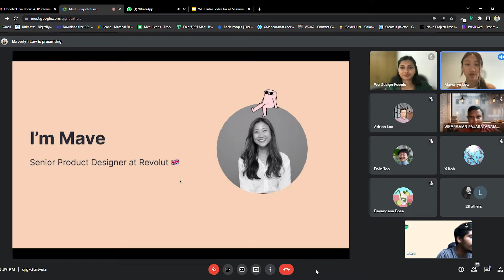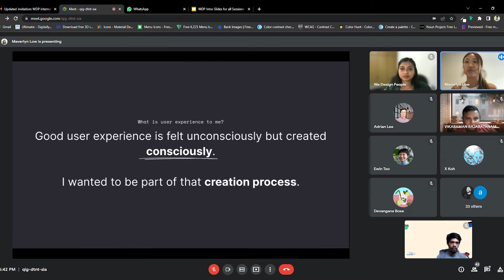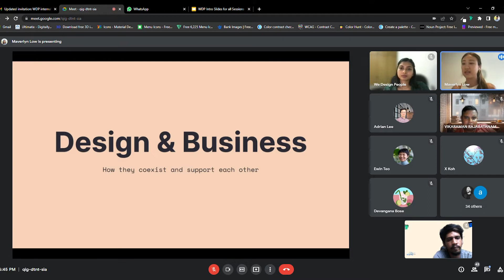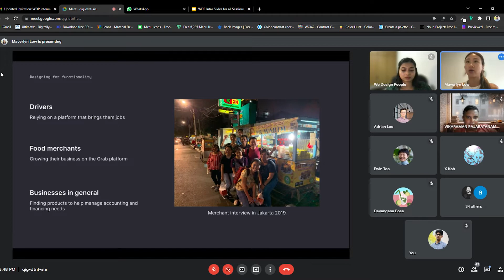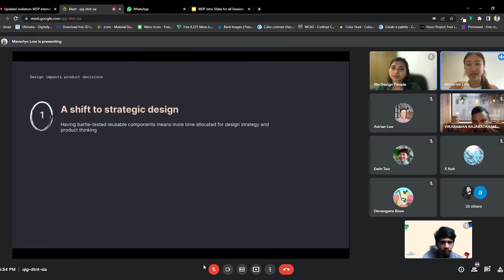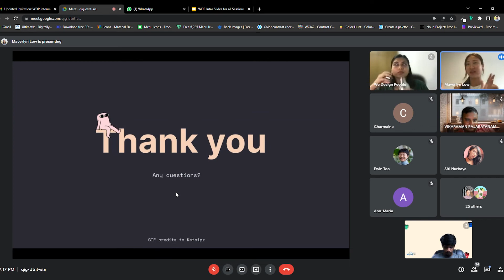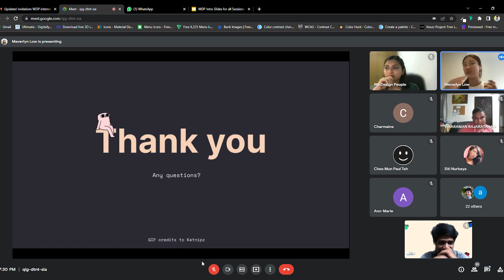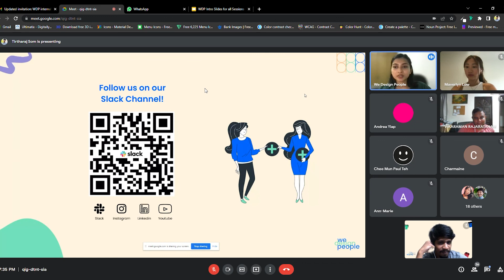Business in Design | Maverlyn Low | WDP Speaker Session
Maverlyn Low, Senior Product designer at Revolut, London talks about designing for non-mainstream users with a strong need for logic, functionality and design systems.

She touches on the most crucial elements needed to design for the public as well as design systems.

About us
We Design People is your secret weapon to understand what your career goals could be and progressing your career towards design. A unique design organization that is focused on helping you build a stronger network and learn new trending design skills to designers and non designers. We're focused on building the best design community.

For more We Design People related content and job opportunities , check us out here 👋